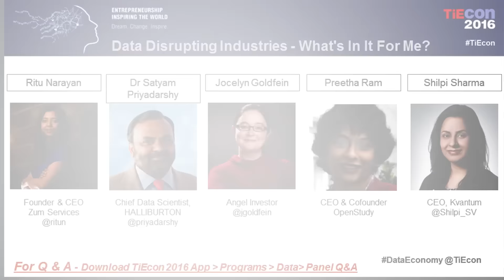Data Economy - Data Disrupting Industries What's in it for Me